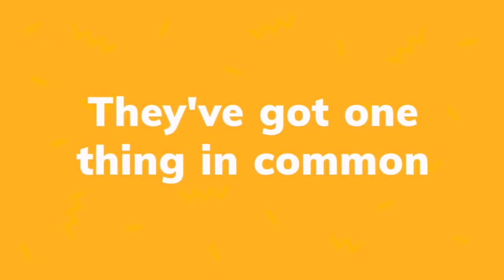best digital marketing companies in bangalore | best digital advertising agencies in bangalore